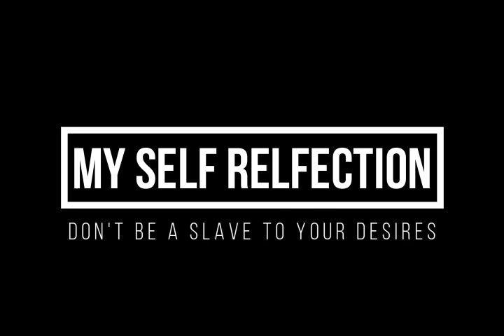Don't be a slave to your desires.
In this video, I express the difficulties of loneliness, and how feeling emotionally neglected affected me throughout the beginning of my life.

If there is anyone who feels lonely remember that you matter and you are cared for. There is someone out there that is willing to not only listen to you, but invest in you as you invested in others.

PS4 Gamertag: Daveman620
My Channel includes: Reactions, Animation, Gaming, and Vlogging.